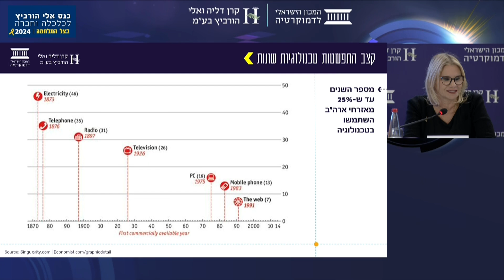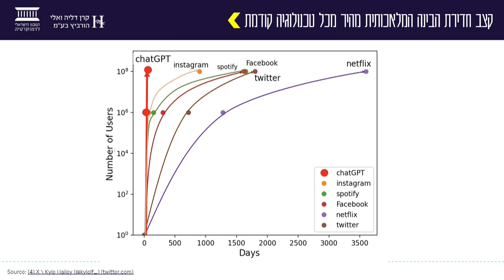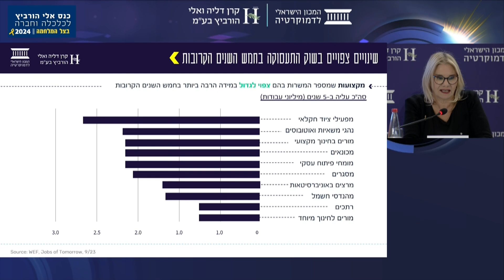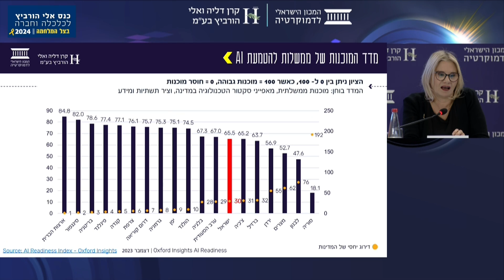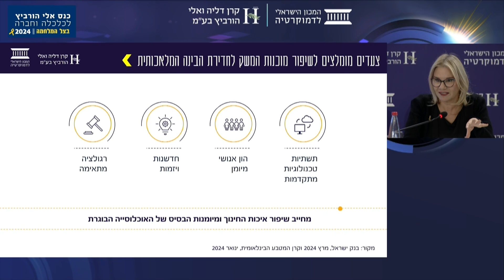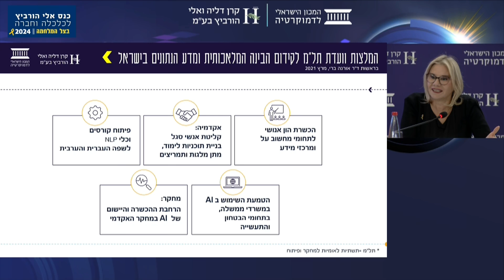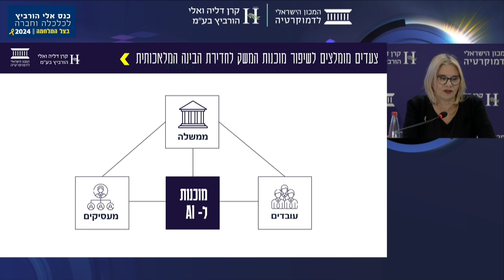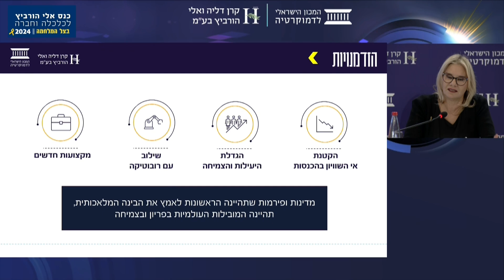השפעת הבינה המלאכותית על שוק העבודה | דפנה אבירם ניצן | כנס אלי הורביץ לכלכלה וחברה 2024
מתוך המגמות העולמיות והשפעתן על שוק העבודה הישראלי מתוך כנס אלי הורביץ לכלכלה וחברה 2024
השפעת הבינה המלאכותית על שוק העבודה ומערכת החינוך